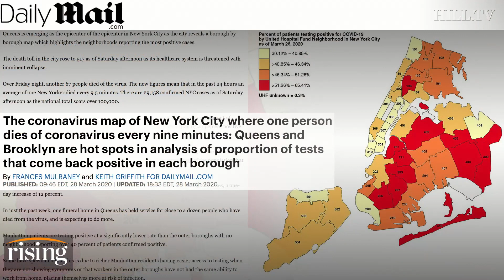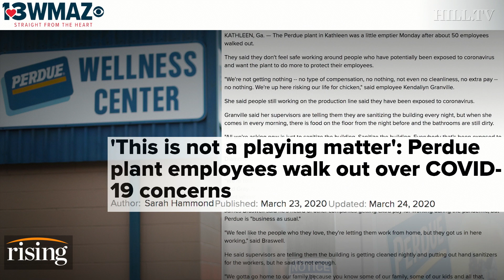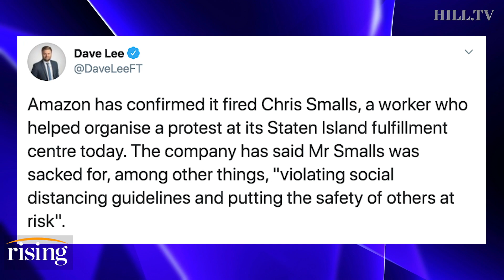Krystal Ball: Will Wildcat Strikes Lead To Political Revolution?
Krystal Ball discusses the lack of safety, unsanitary conditions, and absent paid leave the working class is facing at companies like Amazon and Whole Foods.